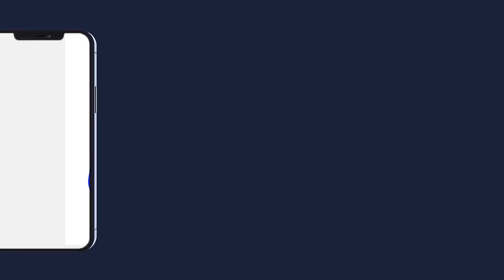DISCOURS SERIGNE ISSAKHA MBACKÉ GOUDI ALL JOUMAH MAGAL PROKHANE 2022